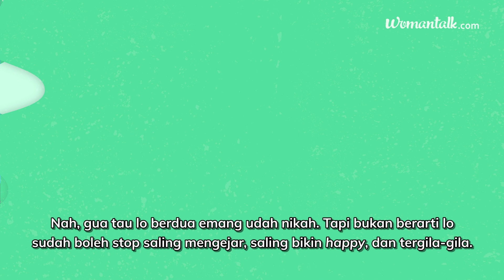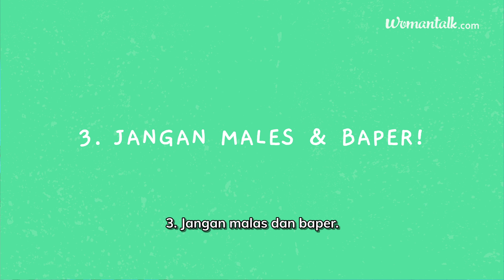Agar Suami Tidak Selingkuh, Ini Alasan Istri Harus Memperkaya Diri - CUMBU IIN #16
Akui saja, mata laki-laki memang autofocus saat melihat ada perempuan yang bening nan kenyal bak bihun di sekitarnya. Nah, di CumbuIin episode 16 ini, Bunda Iin akan kasih tips ampuh agar suami tidak selingkuh. Salah satu tips ampuhnya... Ya, perempuan harus MEMPERKAYA DIRI! Tapi gimana caranya???

Ternyata, tak cuma soal fisik, lho, yang bisa membuat seorang suami jadi setia. Pernikahan langgeng bisa terjadi karena kerja sama yang baik antara suami dan istri. Karena hari gini, istri pun berkemungkinan selingkuh! (yekan?)

Yuk, tonton videonya hingga akhir. Tips nomor 3, adalah KUNCI!